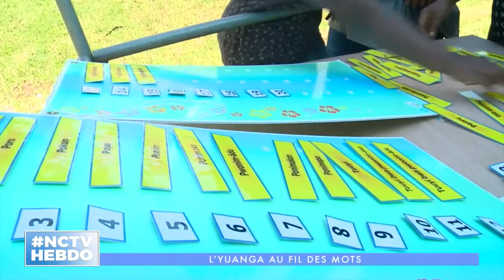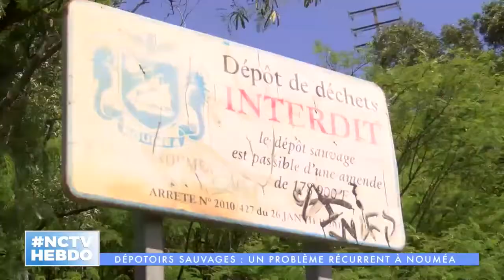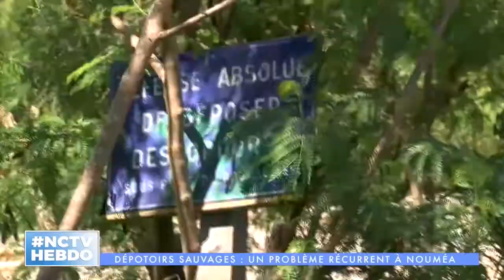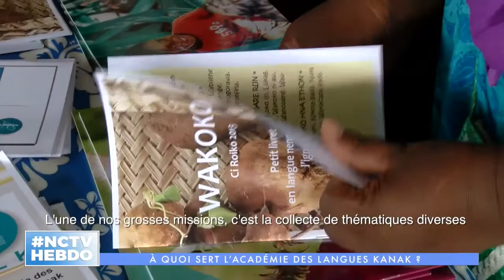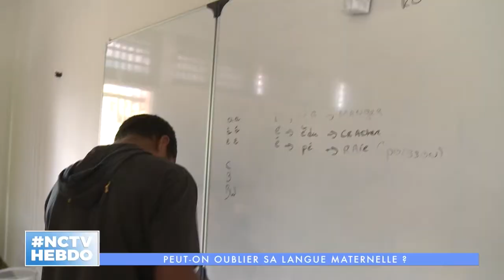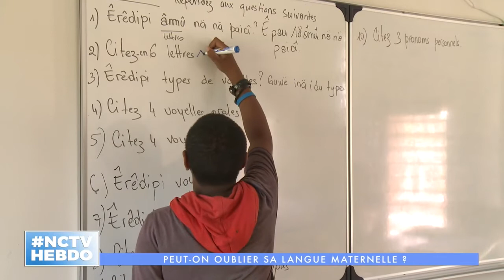NCTV HEBDO DU 24/02/2017